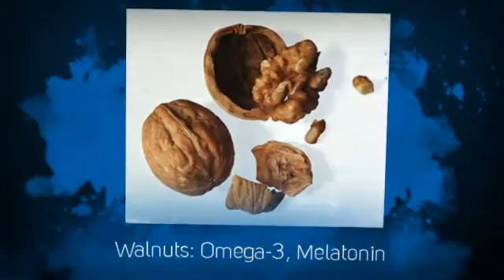HEALTHY DIET FOOD